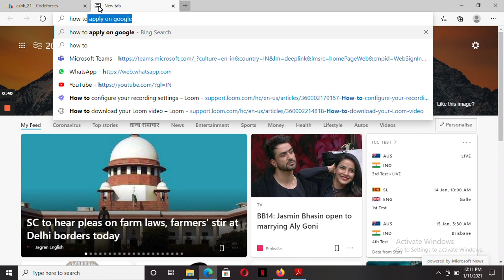How To Become Red On Codeforces MEME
Doesn't work if you don't believe in Santa Claus :(